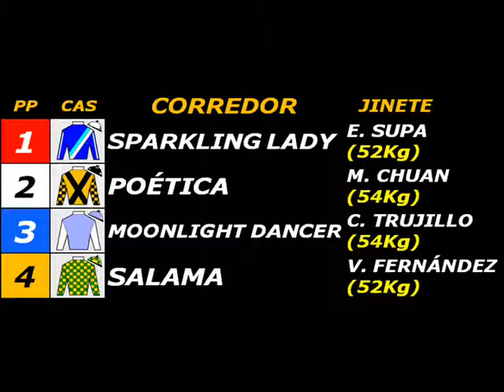SALAMA – CL. MARIANO UGARTE A. y MANUEL UGARTE ALMONTE (F) 2014 – 1300 m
SALAMA es hija de DESERT PARTY (STREET CRY) en DUCHESS MAGGIE (ROYAL ACADEMY)

1.  (  4  ) SALAMA (53.5) (KEE $13000) (S/. 16500)
2.  (  1  ) SPARKLING LADY (52) a 1 ½ cpos. (S/. 4950)
3.  (  5  ) NORMA (54) a 3 cpos. (S/. 4300)
4.  (  7  ) OBRA MAESTRA (54) a 6 ¼ cpos. (S/. 1650)
5.  (  8  ) CARITA BLANCA (54) a 7 ¾ cpos.
6.  (  2  ) POÉTICA (54) a 13 ½ cpos.
7.  (  3  ) MOONLIGHT DANCER (54) a 16 ¾ cpos.
8.  (  6  ) DADIVOSA (54) a 17 cpos.

                            800 en      48".29
                          1200 en  1' 12".67
FINAL:                1300 en  1' 19".57
TIEMPOS FRACCIONADOS: (22".56) (25".73) (24".38) (6".90)
SALAMA -- ÚLTIMOS 200 en: 13".40